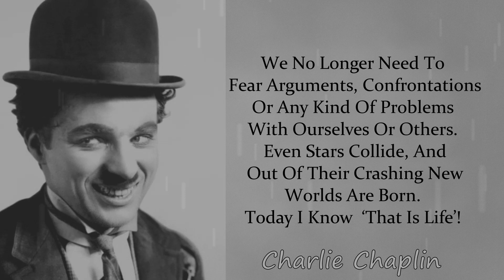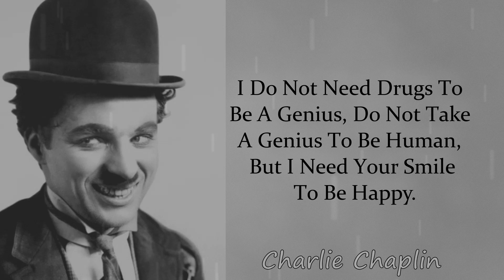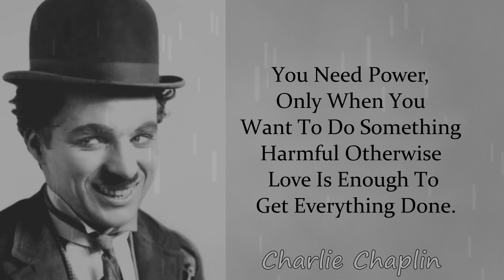Charlie Chaplin Quotes on Life, Love, Laughter and Pain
Born on April 16th, 1889, Charlie Chaplin was a British comedian and actor who is nowadays considered the greatest comic artist of the screen.

Chaplin becoming one of the world’s biggest superstars is a true rags-to-riches story. His father was a notorious drinker who left his family that was already struggling financially. His mother was a singer that would later suffer severe mental illness. However, before losing her voice and being committed to an asylum, Lily Harley introduced her son to the spotlight.

The young boy replaced his mother on stage at only five years old. Chaplin was determined to make it big in the show business, so between jobs, he called all of his mother’s contacts to get any small role.

He made his first acting debut when he was about twelve, but it was after moving to the United States that he became hugely popular by playing his tramp character.

Charlie Chaplin will forever be remembered for making people laugh without saying a word. He will remain an iconic silent-film legend whose legacy will live on forever.